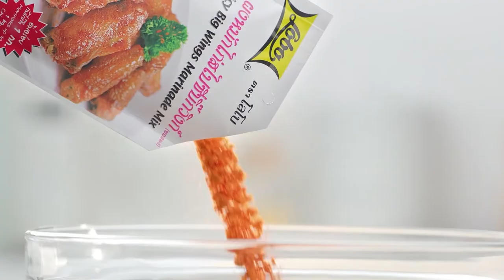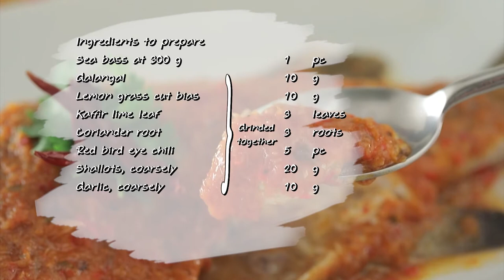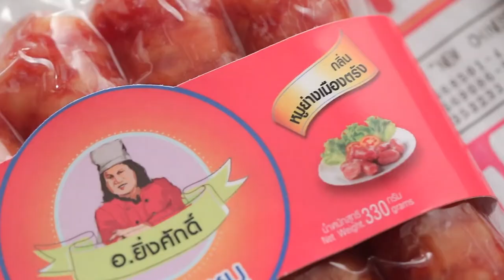'นานา' VS 'เท็ดดี้' เป่ายิงฉุบทำเมนู บิบิมบับเบคอน​ ​ l FOOD FIGHTO l EP.112 [2/3]